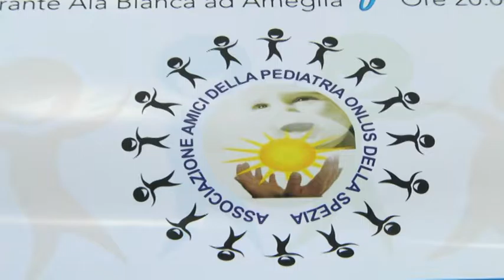Asl 5, cena di beneficenza 05-12-2016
Si terrà sabato 17 dicembre una cena di beneficenza organizzata  dall' Associazione Amici della Pediatria onlus in collaborazione con l' Associazione Orizzonte Malawi per raccogliere fondi per 3 progetti pediatriaci..